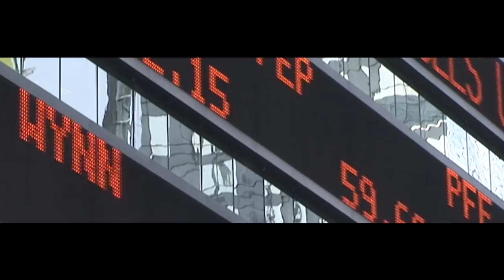The New Network. Inspired by You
Cisco is opening up an entirely new era of networking that can take your business to new places you haven’t even imagined yet. Learn how